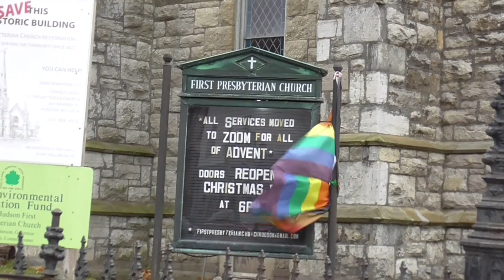Feel Good Diary! /Ep 4/ NYC VLOG · New Tattoo · Go-to Restaurant · Hudson Upstate NY Trip ·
helloo friends!

I will be posting more frequent from now on. Thank u for the patience.